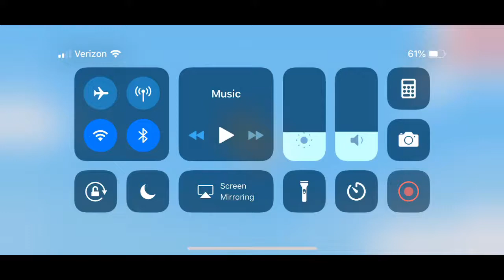How To Kinda Hide N Seek #2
Sorry I made the video to long so I had to cut it out